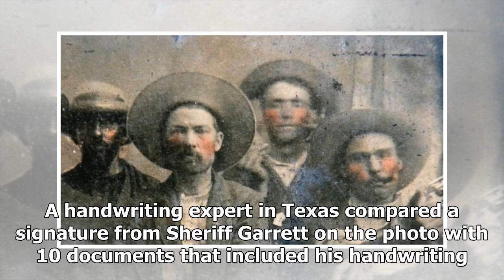World News - Flea market pictures showed billy the kid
World News - World News - Flea market pictures showed billy the kid

Image copyright Frank Abrams Image caption Historians believe the photo shows Billy the Kid second from left and Pat Garrett far right A photo discovered by a US lawyer at a flea market may be a rare image of Wild West outlaw Billy the Kid and could be worth millions, experts have said. Frank Abrams bought the tintype photo in North Carolina for $10 £7 and put it up in the guest room of his home. He consulted experts after ing a TV programme about the discovery of another photo of Billy the Kid.